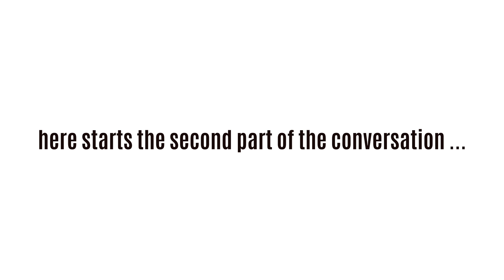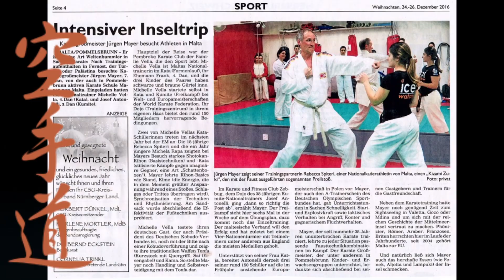KARATE - BLOOD, SWEAT & TEARS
This is the second part of the podcast is between Karate teacher Juergen Mayer 7.DAN from Germany with 43 Years of Training and Beijing-based psychology teacher Mihnea Voicu Simandan who reached out for him for an interview about his Karate life experience.

It`s about BLOOD, SWEAT & TEARS
0:00 Introduction / Skip and go to 2:20
2:20 Second Part of the Conversation/ KARATE for SELFDEFENCE
3:29 Fascination OKINAWA / Old Style Training
4:58 The Core of Training / 4 Pillars of Sports
7:59 How do develop a Fighter Mindset
9:55 Outro FLASHBACK
10:19 WORLDCHAMPION Haldun Alagas

ROY KNOX x WTCHOUT - Shadows feat. Svniivan

Produced by Juergen Mayer`s YouTube Channel KARATE TUBE GERMANY May & June 2021 Stay Healthy

Request for national &
international Seminars,
Teaching & Personal Training:

Seminar inquiry to Juergen Mayer
Facebook-Fansite: Kampfkunst mit Jürgen Mayer 7.Dan
ONLINE LESSONS and CHATS are possible via ZOOM or SKYPE ... write me an Email

Thank you to all my Students in Germany and around the World,
especially the Members of KARATE SCHULE MAYER